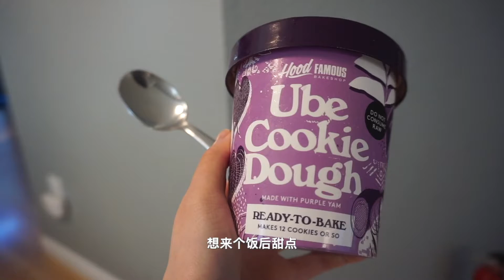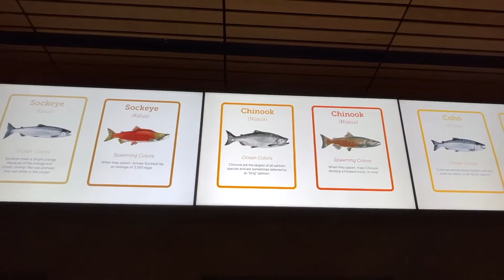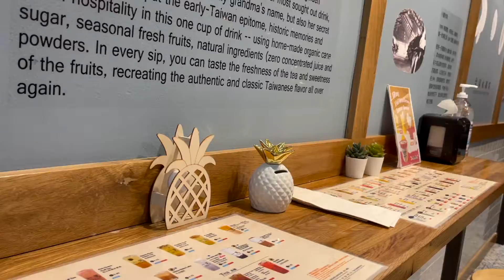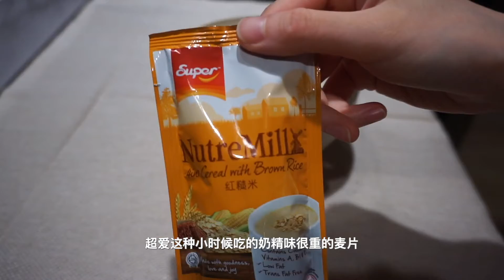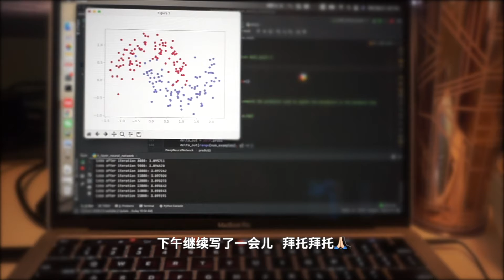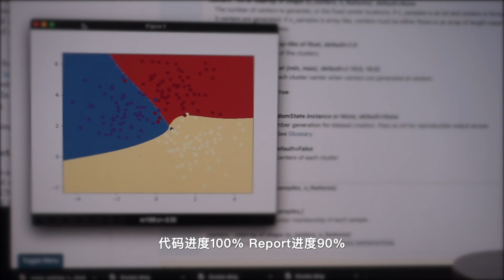[haluhalu vlog] Seattle赶Due日常| 紫薯黄油Cookie🍪|去看三文鱼|消耗Costco蛋饼皮| 红豆燕麦芋圆粥| iPhone13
Music used